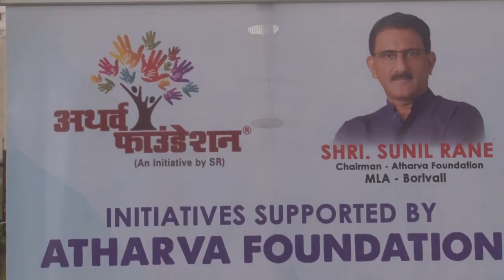Sunil Rane Chairman Atharva foundation& MLA BORIVALI Mumbai donated 2 ambulances to Nagaland &Sikkim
Sunil Rane Chairman atharva foundation and MLA BORIVALI Mumbai donated two ambulances to Nagaland and Sikkim rajya sainik boards